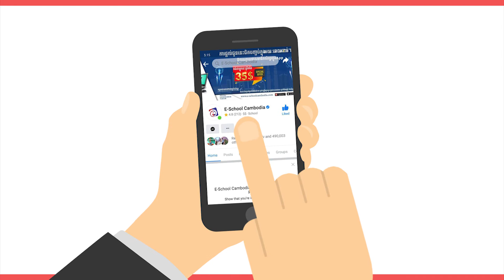ឱកាសពិសេសនេះនឹងបញ្ចប់ក្នុងពេលឆាប់ៗនេះ |ចុះឈ្មោះសិក្សាមុខវិជ្ជារូបវិទ្យា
🔊ឱកាសពិសេស នេះ នឹងបញ្ចប់ក្នុងពេលឆាប់ៗនេះ ចុះឈ្មោះសិក្សាមុខវិជ្ជារូបវិទ្យា ឥឡូវនេះ ផ្ដល់ជូនពិសេសពីតម្លៃ៣០$ ចុះឈ្មោះថ្ងៃនេះតម្លៃ១០$ / រយៈពេល១ឆ្នាំ។
ព័ត៌មានបន្ថែមសូមទំនាក់ទំនងតាមរយៈ